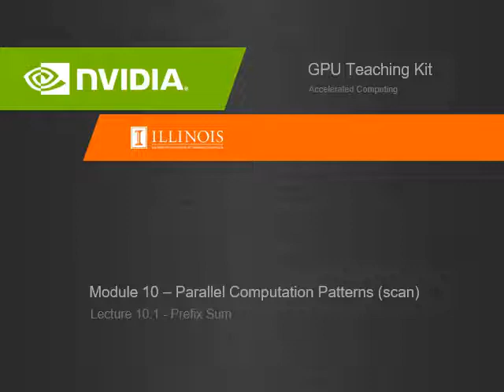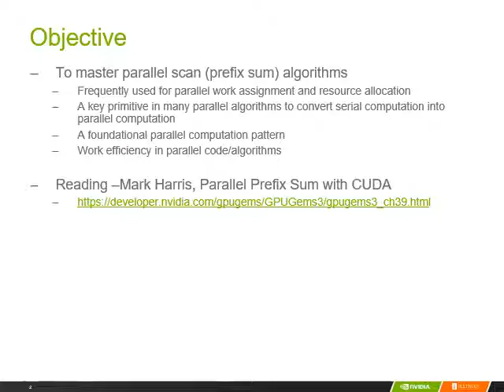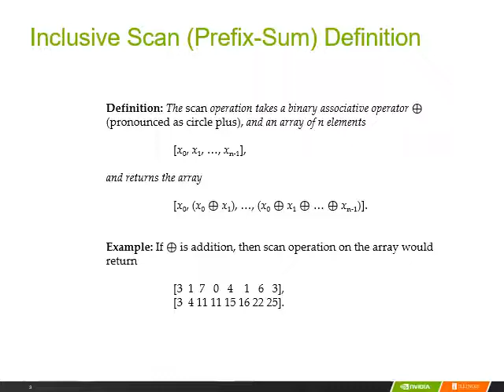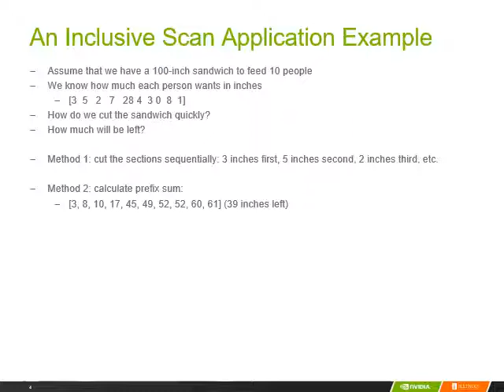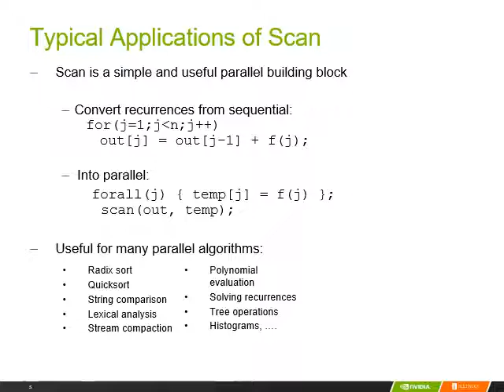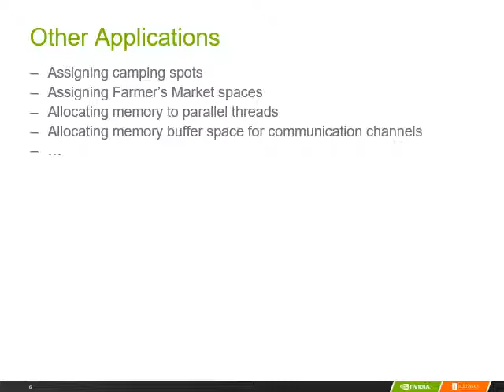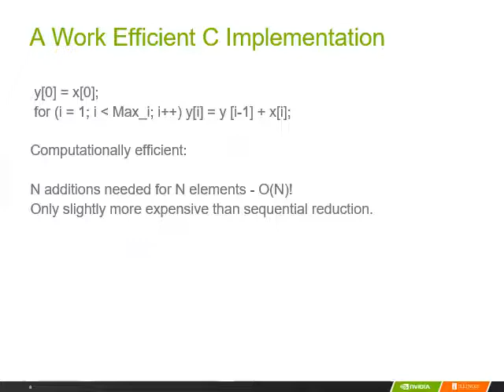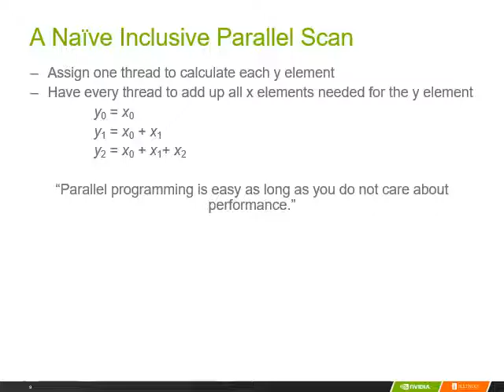Lecture 10 1 scan parallel prefix sum